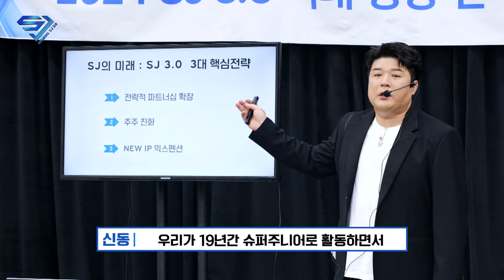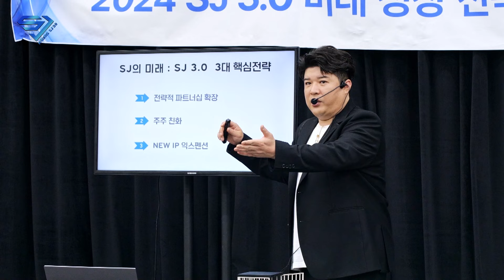[슈주리턴즈 3.0] SJ 3.0 핵심 모음.zip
SJ 3.0 어렵다고요?
이것만 보면 딱! 알 수 있습니다.

슈주 리턴즈 3.0은 아래 링크를 통해 보실 수 있습니다.